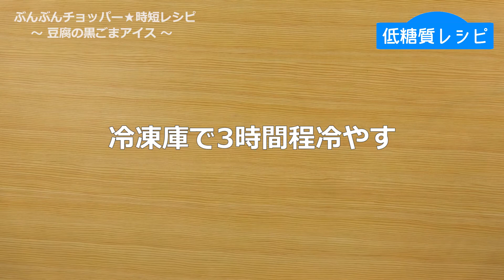【低糖質レシピ】ぶんぶんチョッパー(豆腐の黒ごまアイス)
豆腐の黒ごまアイス(d221r)
【糖質1人当たり：2.0】

豆腐でとってもヘルシー♪⠀
お好みの硬さでお召し上がりください！⠀
糖質制限されてない方は黒蜜やきな粉をかけても美味しいです♪⠀
126kcal(1人当り)⠀

すりごま(黒ごま)　20g⠀
ラカントS　30g⠀

【手順 】⠀
1.豆腐はしっかり水切りをしておく。（水切り後は約200g）生クリームはラカントSが溶けやすいように常温に戻しておく。⠀
2.材料すべてを容器にれ40回程ぶんぶんする。⠀
3.保存容器に入れ、冷凍庫で3時間程冷やす。⠀
4.1時間おきにスプーンでかき混ぜ、お好みの硬さになったら完成。